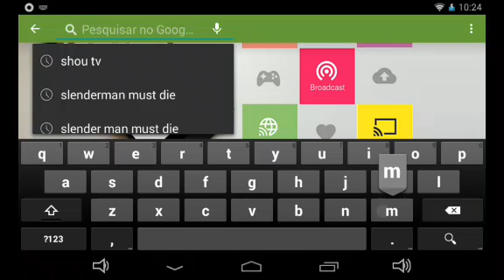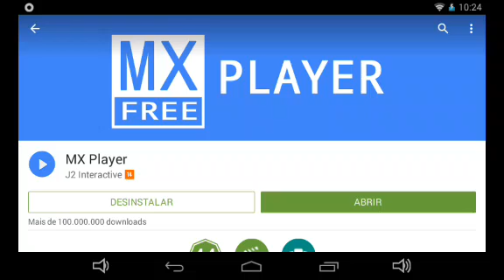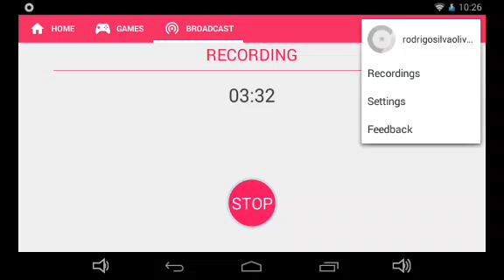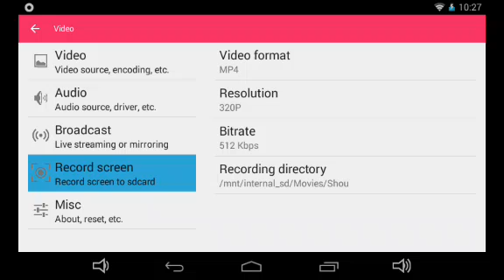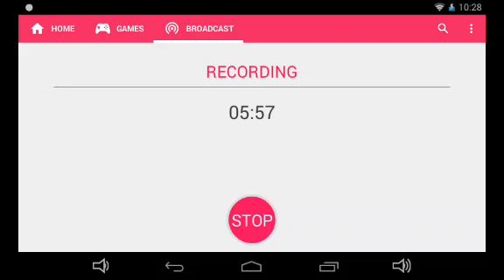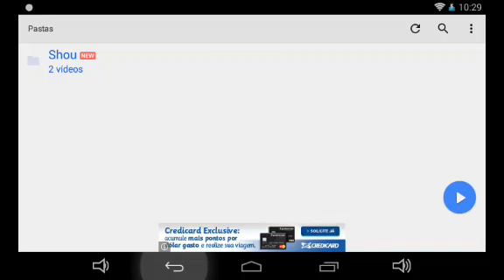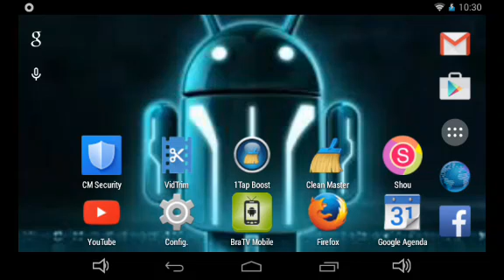Tutorial como gravar tela do seu Android.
Ola jovens como estão tranquilo ? Mais um video tutorial como gravar tela do seu Android  tomaram que gostem.
Baixar.
Max play https